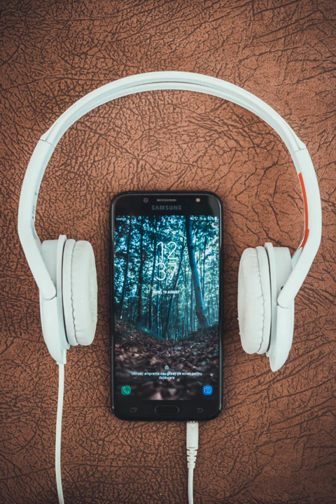Back to Future(no copyright music)/youtube audio library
backtofuture#nocopyrightmusic#youtubeaudiolibrary